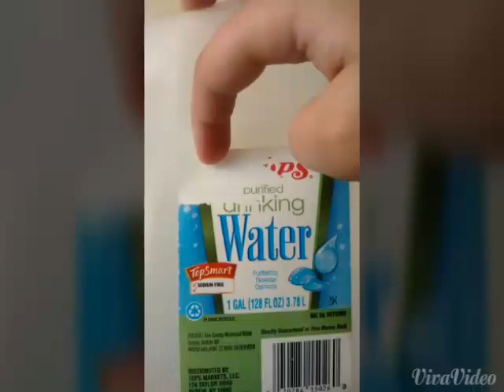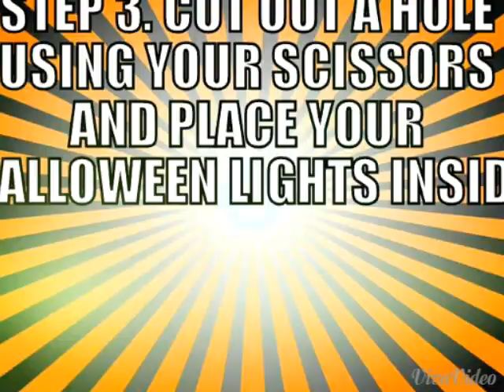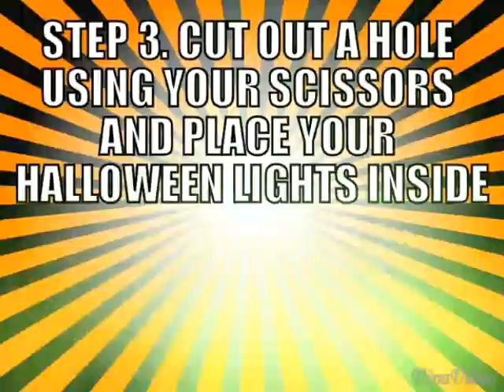How to make a milk carton jack-o-latern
This milk carton is really easy to make its under ten dollars to make all you need are 1. Milk\water carton
2. A marker
2. Scissors
3. Halloween lights